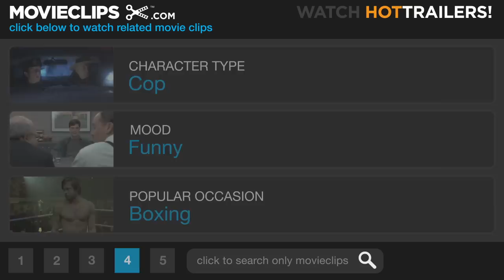Lethal Weapon 3 (4/5) Movie CLIP - Comparing Battle Scars (1992) HD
CLIP DESCRIPTION:
Riggs (Mel Gibson) and Cole (Rene Russo) compare the scars they've accumulated over their years as cops.

FILM DESCRIPTION:
Superstars Mel Gibson and Danny Glover return with director Richard Donner for Lethal Weapon 3, the third in the phenomenally successful action series. In this film, Roger Murtaugh (Danny Glover) is only eight days away from retirement and his partner, Martin Riggs (Mel Gibson), once again manages to get them both into hot water with both the LAPD and the bad guys, who this time are Jack Travis (Stuart Wilson) and a gang of hoodlums selling armor-piercing bullets. Joe Pesci returns as the fast-talking schmuck Leo Getz. A new addition to the cast is Rene Russo as Lorna Cole, a sergeant from internal affairs sent to investigate Riggs and Murtaugh, but who ultimately ends up falling in love with the caffeinated Riggs.

CREDITS:
Cast: Mel Gibson, Rene Russo
Director: Richard Donner
Producers: Richard Donner, Alexander B. Collett, Michael Klastorin, Jennie Lew Tugend, Joel Silver, Steve Perry
Screenwriters: Jeffrey Boam, Robert Mark Kamen, Shane Black